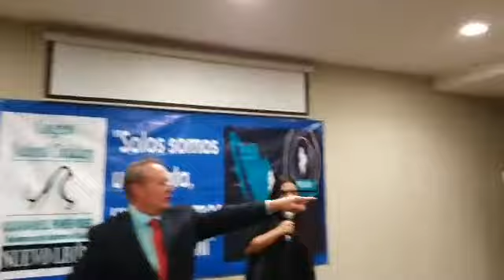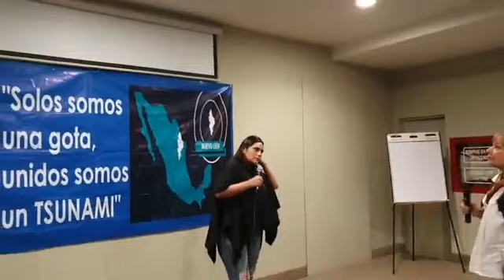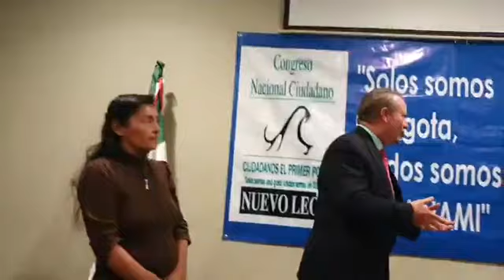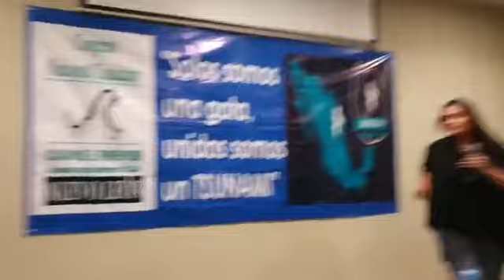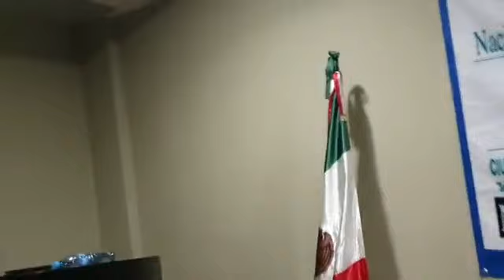AMLO y su apoyo a el NARCOESTADO de Evo Morales. Charla Serrate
Congreso Nacional Ciudadano
Gilberto Lozano

Charla completa en Monterrey de una de las principales Líderes ciudadanas para hacer que renunciará Evo Morales.

La sesión de preguntas es CLAVE al final de la charla

No deja dudas de que AMLO protege a un Gran Capo del Narcoestado de Bolivia, la pregunta es porque?

Realidad de un Paro Nacional.

ParoNacional 2020